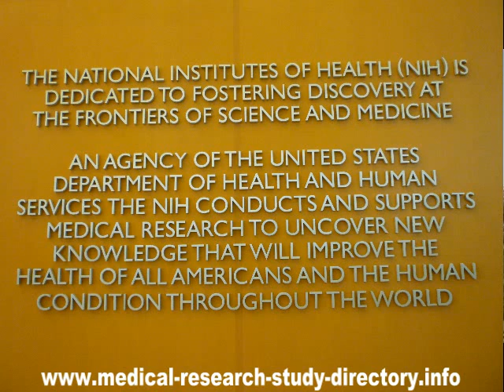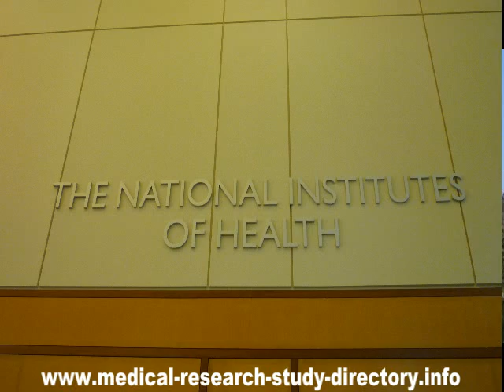After Prostate Cancer Surgery - NIH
After Prostate Cancer Surgery - My visit to The National Institutes of Health (NIH)for a 2nd. opinion on my prostate cancer treatment. The NIH was offering a free opinion on what one should do to insure the best outcomes.